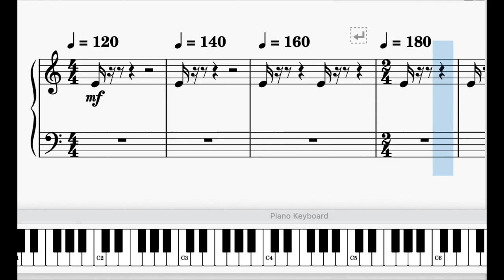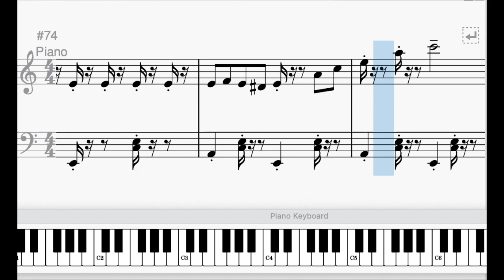Rush E Piano Short Simple Version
Created this short simple version of Rush E for my students.

Want this sheet music? ♫♪

♡ ~ L✿